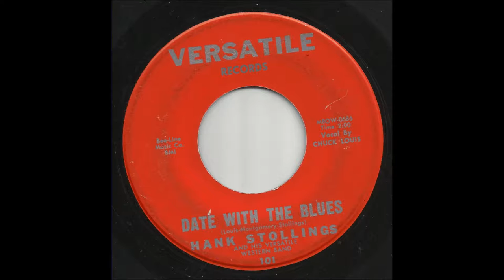Hank Stollings & His Versatile Western Band - Date With The Blues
Vocal by Chuck Louis